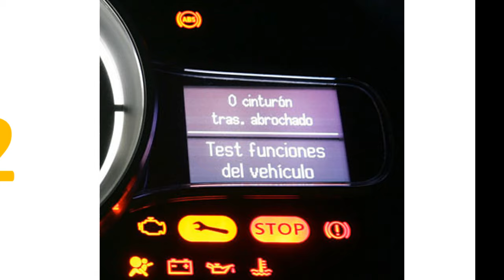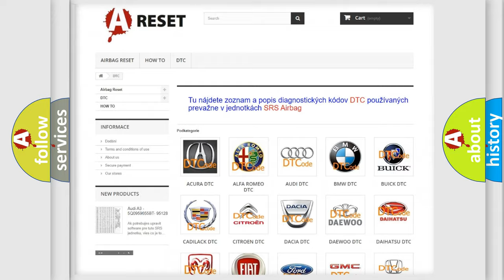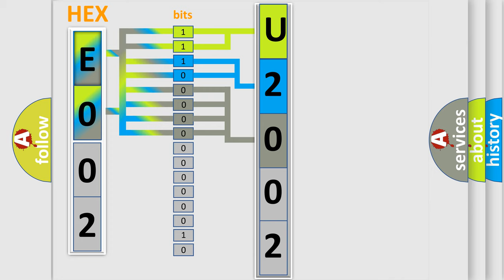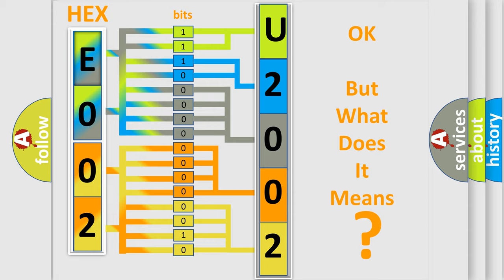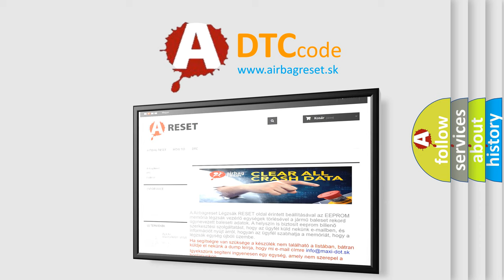DTC Jeep U2002-87 Short Explanation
Contents:
0:21 Basic DTC analysis according to OBD2 protocol standard.
1:48 Insight into programming
2:58 A diagnostically understandable description of the Diagnostic Trouble Code
3:05 Basic error definition

Make:
Jeep
Code:
U2002 87
Definition:
Ambient Air Temperature Sensor Malfunction
Description:
Key on or engine running (at over 800rpm),the vehicle velocity is over 25mph for 26 seconds,the ambient temperature is 20 degrees above or below the model figure for four seconds.This is a thermistor-type sensor with a variable resistance that changes when exposed to different temperatures.This means: the higher the temperature,the lower the resistance value.
Cause:
 IAT sensor signal circuit is grounded (check wiring &amp;connector) Resistance value between sockets 33 and 36 out of range IAT sensor has an open circuit IAT sensor is damaged or it has failed Ambient temperature sensor at the cluster is defective
Failure Type:
Missing Message